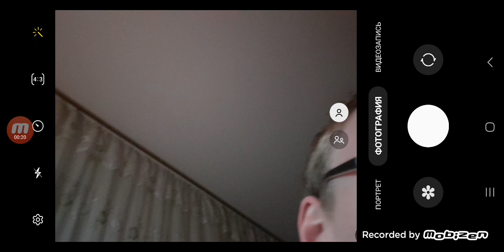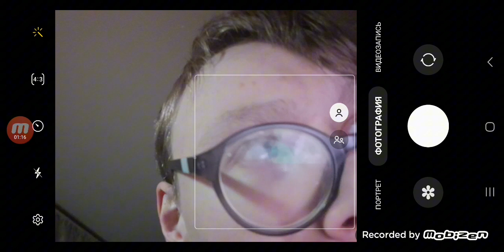Когда будет новогоднее обновление Granny 1.8 теория точной даты